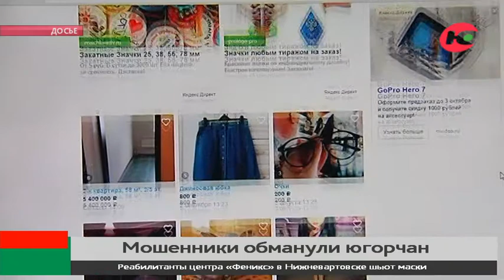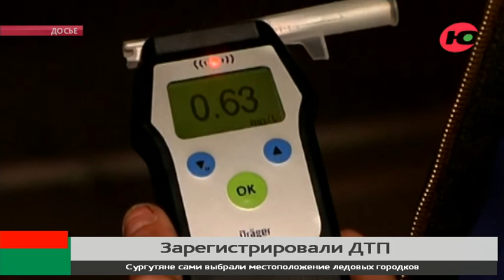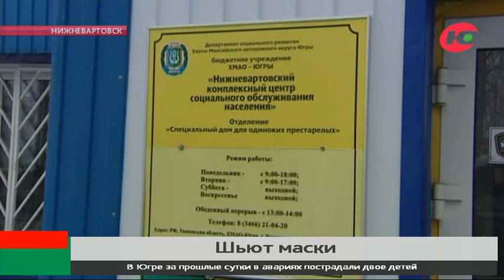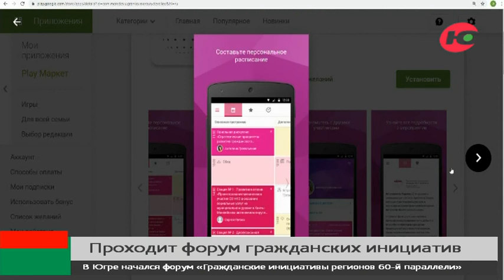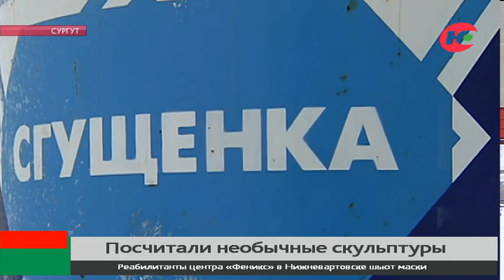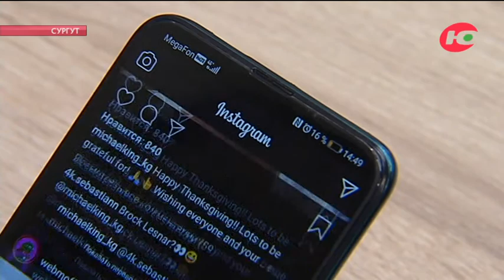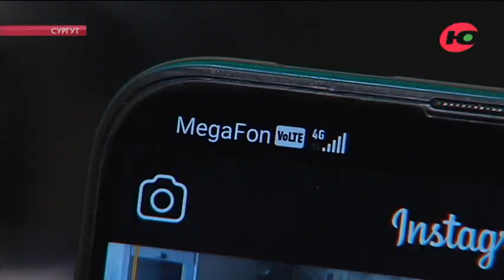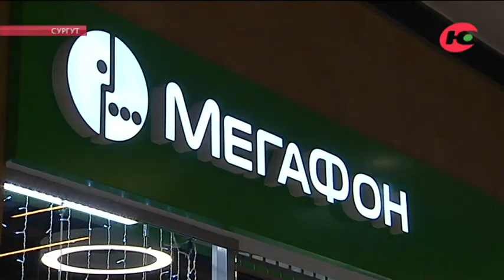Новости 01.12.2020 18:30